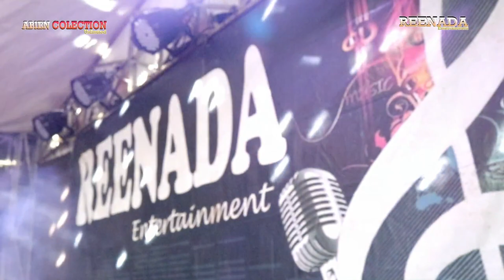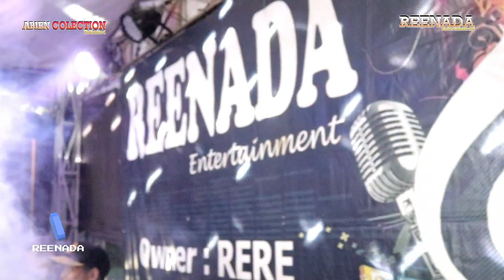ANOMAN OBONG Voc; REKHA MC & ANDANG MC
Live show music REENADA Entertainment,owner ;ReRe
Alamat;Jl; Kota Bambu Utara 2, No.14. JAKARTA BARAT.Call; 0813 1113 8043.)
Kerja Bareng; ABIEN COLECTION Video shoting & Fhotografy.
Real Nada sound system,dan pro lighting Ariza..